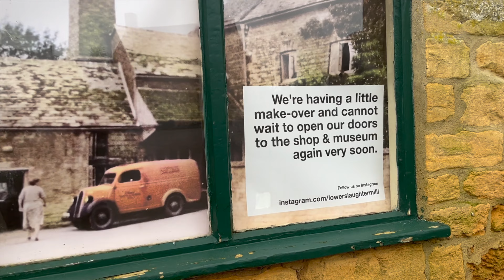Cotswold Part 3: The lower slaughter and bourton on the water|England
It was really fun to see the rural villages of England...

Panoramic by Filo Starquez

🎵 Track Info:

Title: Panoramic by Filo Starquez

 / panoramic
YouTube Music:

 • Panoramic